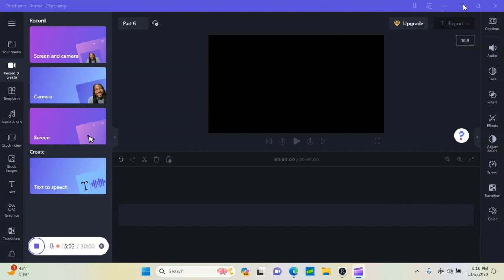Searching for Willow the Wisp and working on Athy's New Outfit Part 6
Welp, you all know the drill lol
Athy's new outfit art is 1 step closer to finish :)